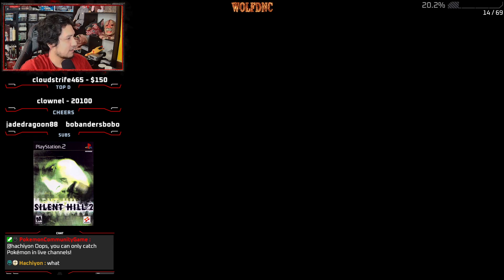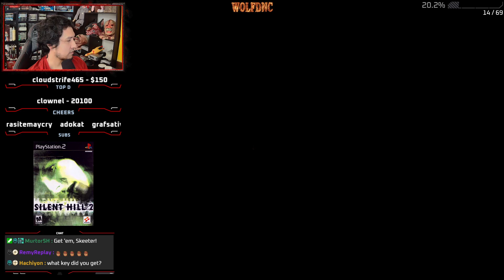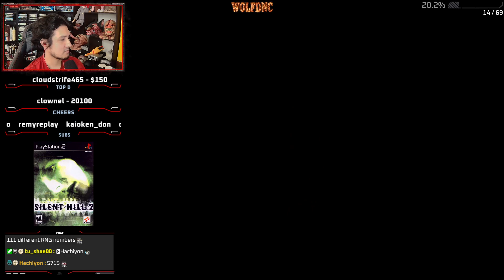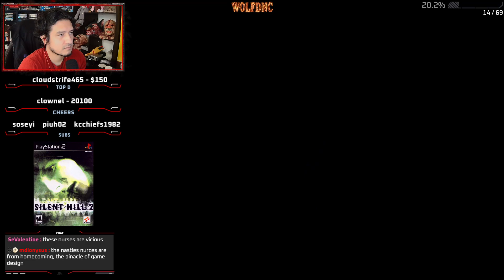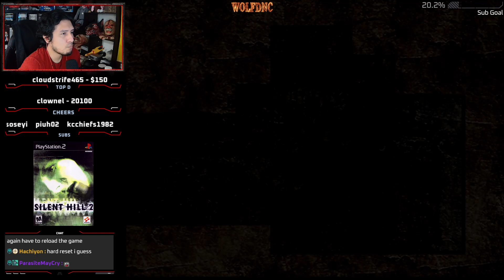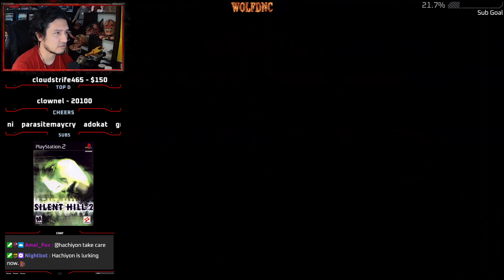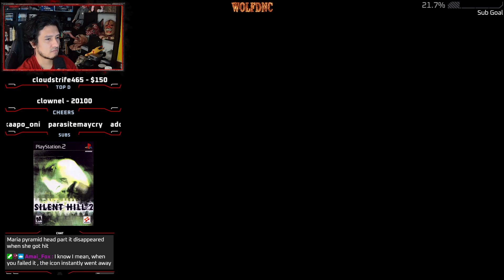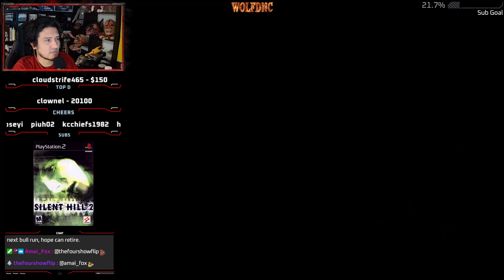SILENT HILL 2 - HARDCORE ACHIEVEMENT HUNTING - PART III